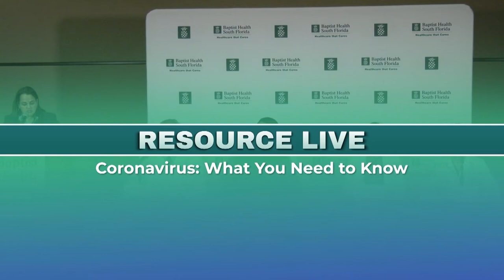Resource Live: Coronavirus - What You Need to Know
Baptist Health experts and infectious disease partners held a briefing for the community about the Novel Coronavirus, (COVID-19)

Panelists included John Braden, M.D., director for emergency preparedness, Baptist Health South Florida; Javier Perez-Fernandez, pulmonologist and critical care director, Baptist Hospital of Miami; David Mishkin, M.D., medical director for Baptist Health Care On Demand and Aileen M. Marty, M.D., professor of infectious diseases in the Department of Medicine, Florida International University Herbert Wertheim College of Medicine.

Find more information about the Novel Coronavirus at BaptistHealth.net\coronavirus